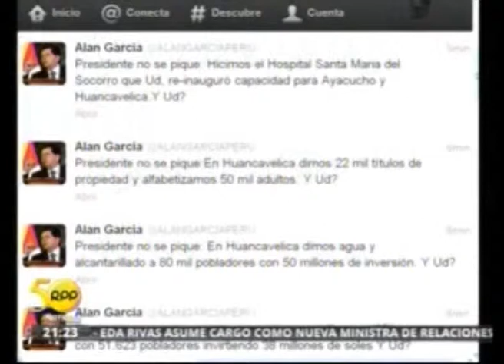17 Mayo Parte 3